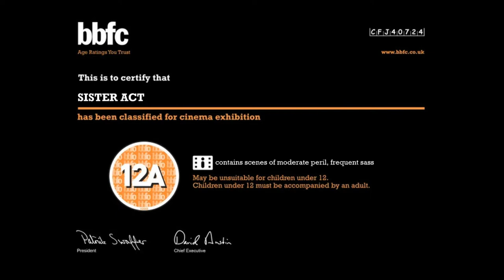Sister Act (Opening Titles)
Just a bit of fun for the cast of WBOS' production of Sister Act in 2022.